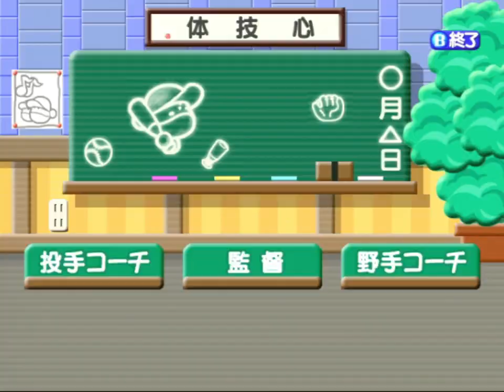【ドリキャス実況】#45 もし2年目の清宮がハムで4番でスタメン固定だったら【もきゅつく】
10、11、12月合併号　FA、契約更改、ドラフトなど